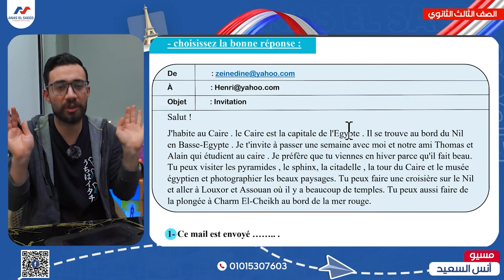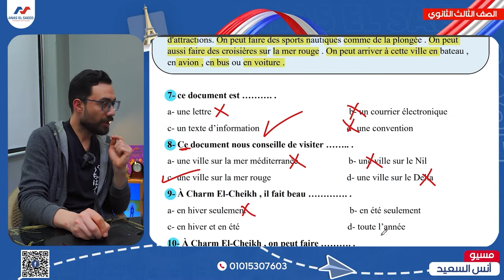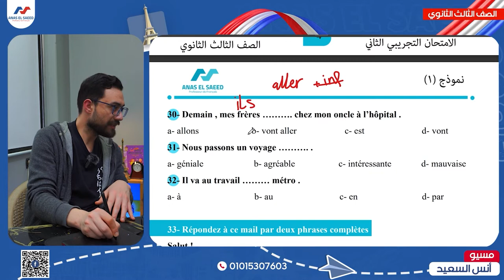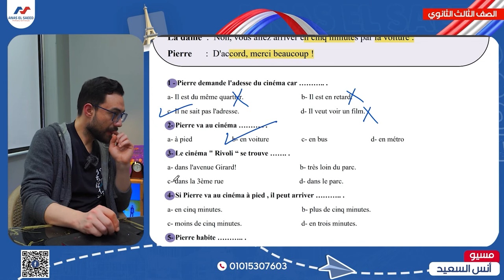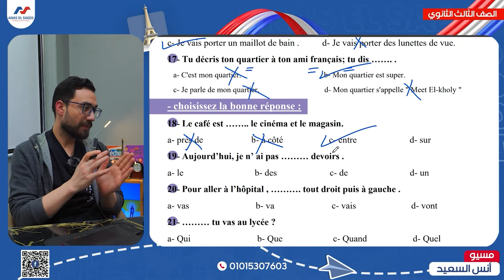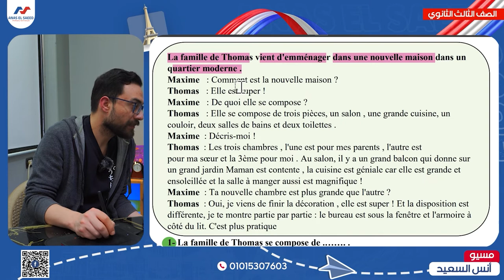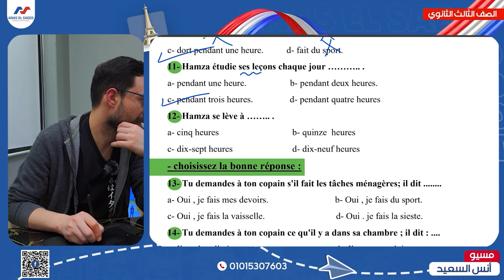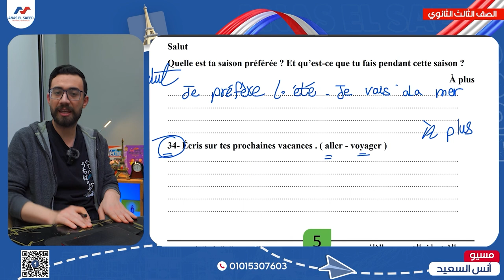3 ثــانــوي | الاجـــابــات النموذجية للامتحان التجريبي الثاني✅